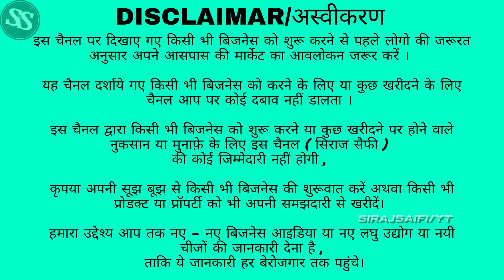Branded T-shirt & Shose 🔥| Upto 70% Discount on Branded clothes and shoes | Cheapest Branded Jeans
GUPTA BRAND HOUSE